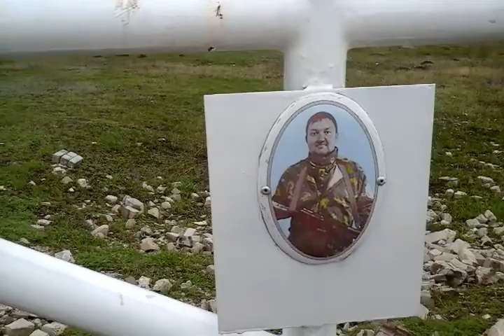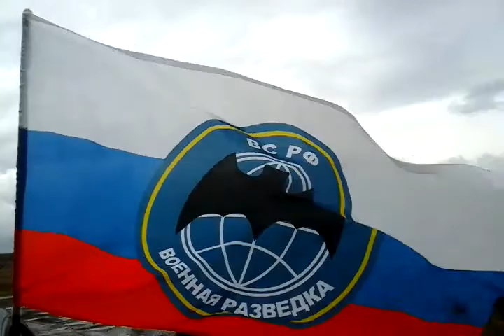Вечная память "Седому"...